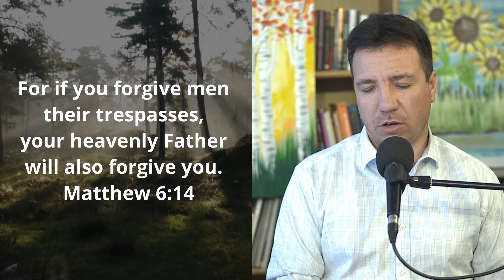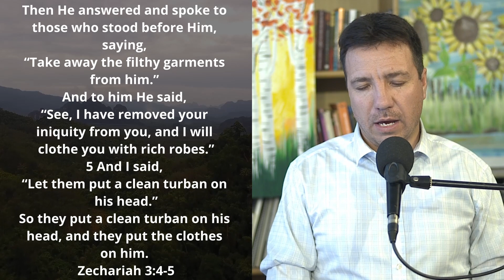ACTIVATION Pathway to the Father WALKING WITH GOD